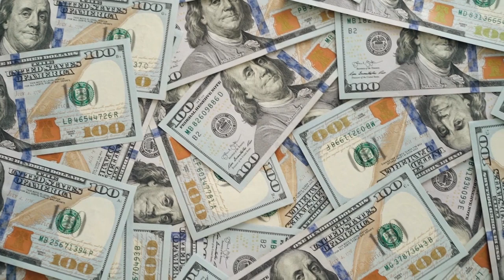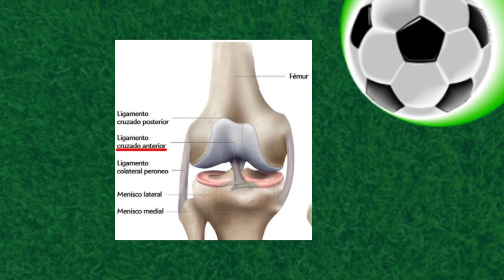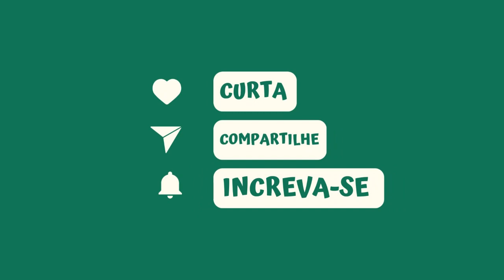Copa do Mundo Feminina 2023: Tudo que você precisa saber sobre a Copa do Mundo Feminina 2023!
Esse é um guia definitivo sobre a Copa do Mundo Feminina 2023!
Nesse vídeo você vai ver:
- Onde é a Copa do Mundo Feminina 2023?
- Quando começa a Copa do Mundo Feminina 2023?
- Quem são as nações estreantes da Copa do Mundo Feminina 2023?
- Quem são as seleções favoritas da Copa do Mundo Feminina 2023?
- Quais as principais ausências da Copa do Mundo Feminina 2023?
- Quem são as grandes estrelas da Copa do Mundo Feminina 2023?

Tudo isso e muito mais você encontra nesse vídeo.